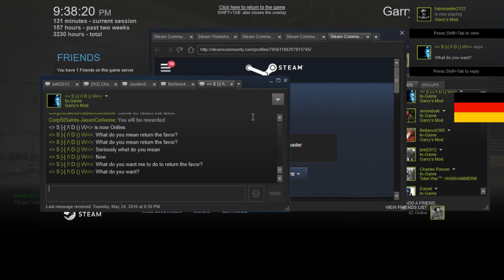Dead Light Gaming German RP 5 1